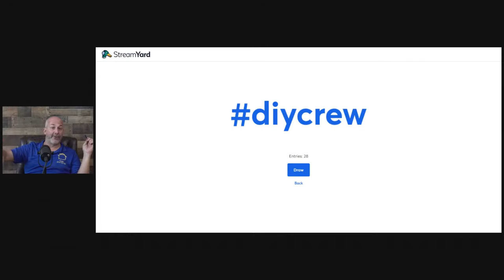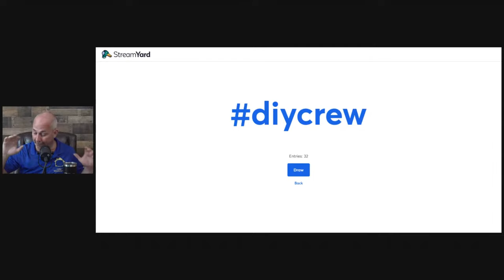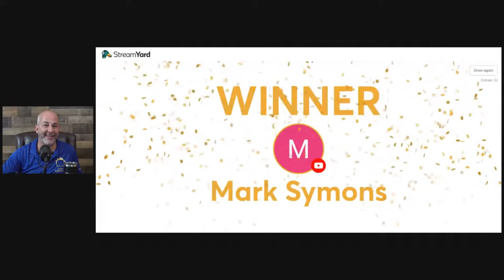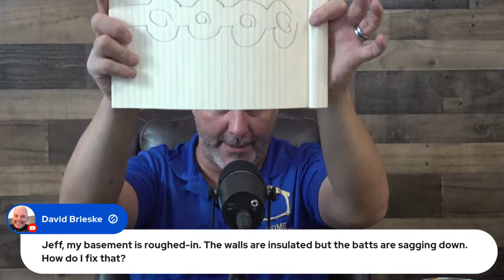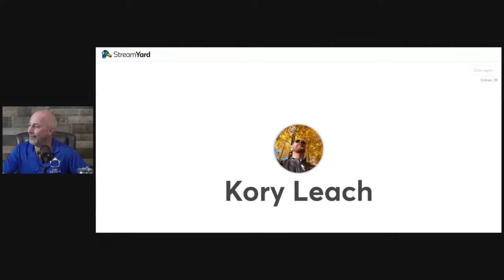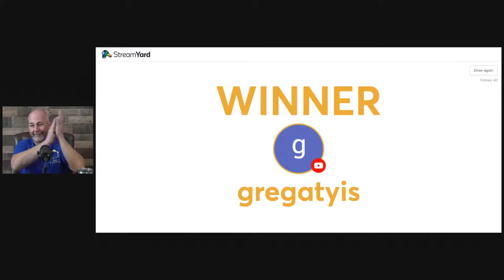Where You Live Determines How You Renovate | North VS South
The technology in your home largely depends on the local climate. In this live show we're discussing the major differences between northern and southern building practices and how that comes into play when DIYing a renovation. Cheers!

Jeff's favorite tools (Amazon)

Did you know we are launching a newsletter?

🔨 SHOP TOOLS 🔨

Oscillating Multi Tool

00:00 Intro

02:38 Where you live determines how you renovate

25:30 Q & A starts

26:50 Should I wait for pressure treated lumber to dry before staining and sealing?

28:10 How do I fix sagging batt insulation in my roughed in basement

31:11 What power washer should I use for removing paint?

34:10 What is the best pipe for drainage in the yard?

42:48 What do you put under a hot tub to level the ground? concrete pad?

55:50 What is the best budget mitre saw?

Editing Services Provided by: Little Monsters